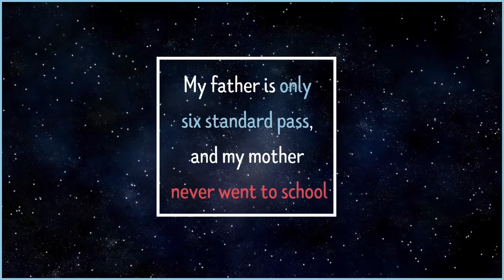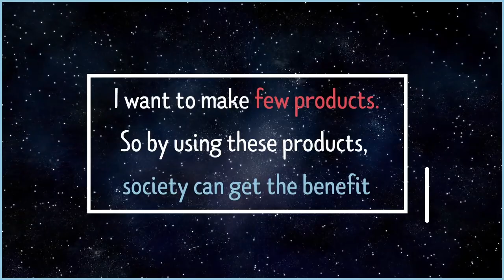Trailer: Working for a better future in India. | Mahesh Kumar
Assistant Professor
Electrical Engineering

What separates developing and developed countries?  What does it take to close that gap and eliminate all progress borders? Doctor Mahesh Kumar explains the scientific and research steps to take to bring developing countries into the future.

As Assistant Professor of Electrical Engineering at the Indian Institute of Technology Jodhpur, Doctor Kumar is developing new ways to bring sustainable energy to the farthest communities, working on building awareness as much as on the applications of better and friendlier consumption methods for India and the world.

Doctor Kumar is also Chair of the Indian National Young Academy of Sciences, which works on building a network that interconnects fellow scientists with each other and with government authorities in order to bring attention to the scientific and educational potential growing in the country.